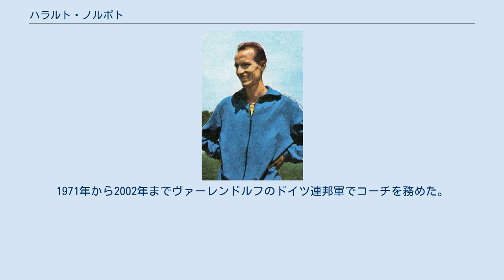ハラルト・ノルポト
ハラルト・ノルポト（Harald Norpoth、1942年8月22日 - ）は、西ドイツの陸上競技選手。
1964年東京オリンピックの銀メダリストである。
ノルトライン＝ヴェストファーレン州ミュンスター出身。
 ノルポトは、1960年代から1970年代前半にかけて活躍したドイツの中距離選手である。
チェコスロバキアの偉大なランナーであるエミール・ザトペックを思い出させるようなランニングフォームで、1500mから5000mまでの距離を得意としており、1500m、5000mとも同じくらいの力を持っていた。
 ノルポトは、1964年に出場した東京オリンピックでは5000mに出場。
13分49秒6でアメリカのロバート・シュールに次ぎ、初めてのオリンピックで銀メダルを獲得した。
2年後の1966年6月には、5000mで13分24秒8のヨーロッパ新記録を樹立。
この3か月後、ブダペストで開催されたヨーロッパ選手権では1500mで銅、5000mで銀と、2種目でメダルを獲得した。
さらにこの直後には、2000mで4分57秒8の世界新記録を樹立した。
また、1967年6月には、3000mで7分45秒2のヨーロッパ記録も樹立している。
 ノルポトは、1968年メキシコシティーオリンピックでも1500mと5000mに出場。
5000mは予選第3組で3位となり決勝進出を果たしたが、決勝を棄権する。
1500mも決勝に進出し、3分42秒5で3位とは3秒以上離されて4位でゴール。
メダルに手が届かなかった。
1971年には、ヘルシンキで行われたヨーロッパ選手権の5000mで銅メダルを獲得。
2大会ぶりの表彰台となった。
 1972年には、3度目のオリンピックとなるミュンヘンオリンピックに出場。
5000mで13分32秒6で、トップから約6秒遅れの6位となっている。
 ノルポトは、保険代理店で働いていたが、後に運動生理学を学び大学院を卒業。
1971年から2002年までヴァーレンドルフのドイツ連邦軍でコーチを務めた。